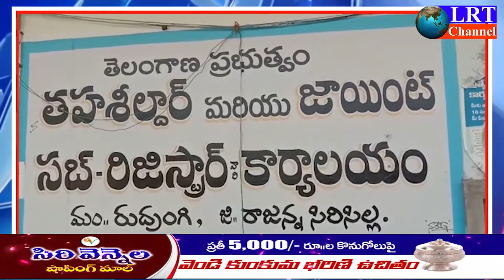రుద్రంగి మండలానికి చెందిన నేఊరి నవీన్ భూమిలో వ్యవసాయం చేసుకుంటూ జీవనం కొనసాగిస్తున్నాడు|| LRT NEWS